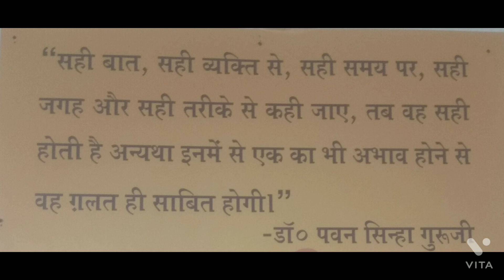हंसी के गोलगप्पे 62/HANSI KE GOLGAPPE 62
हंसी के गोलगप्पे
कमल किशोर धीमान
ठहाका
चुटकुले
मसाला चुटकुले
मजेदार चुटकुले
कामेडी विडियो
मनोरंजक कार्यक्रम
HANSI KE GOLGAPPE
kamal Kishor DHIMAN
TAHAKKA
jokes
funny jokes
funny videos
comedy videos
laughing video
entertainment video